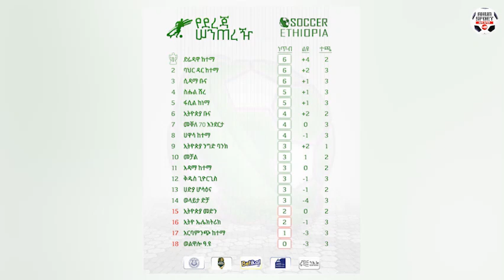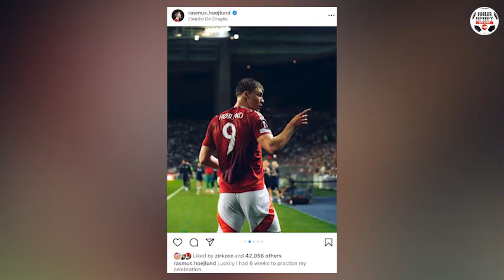ማንቼ አቻ ሲወጣ ቼልሲ አሸነፈ የቴንሃግ መጨረሻስ? | የአርብ ስፖርት ዜና መስከረም 24/2017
በየደቂቃው ትኩስ ትኩስ እግርኳሳዊ መረጃዎች የሚያገኙበት !
➮የዝውውር ዜናዎች
➮የጨዋታ ውጤቶች
➮እግርኳሳዊ ትንታኔዎች